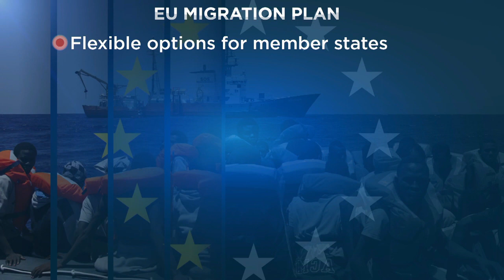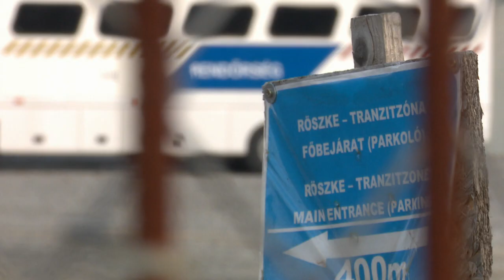A peine présenté, le nouveau pacte migratoire de l'UE est déjà très commenté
La nouvelle stratégie migratoire de la Commission européenne fait couler beaucoup d’encre.